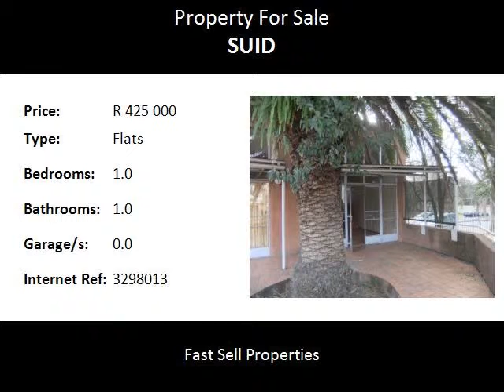1.0 Bedroom Flats For Sale in Suid, Middelburg, South Africa for ZAR R 425 000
Bedrooms: 1.0
Bathrooms: 1.0
Garages: 0.0
Price: R 425 000

Property Description:

This is a duplex, one bedroomed flat.  Situated in Suid/Groenkol in Middelburg, Mpumalanga.
Very central, & close to most of the amenities in central town. The openplan livingarea is on the ground with compact kitchen.  On topfloor you will find the one bedroom, one bathroom and a corner which can be used for a study.  Ideal for single persons or investors!